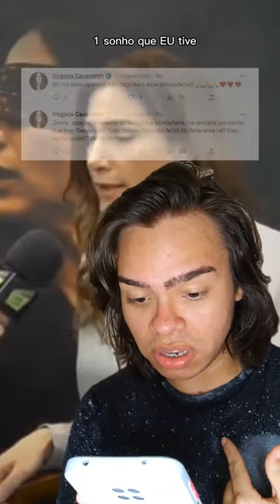O AUTO DA COMPADECIDA 2 PARTE 2